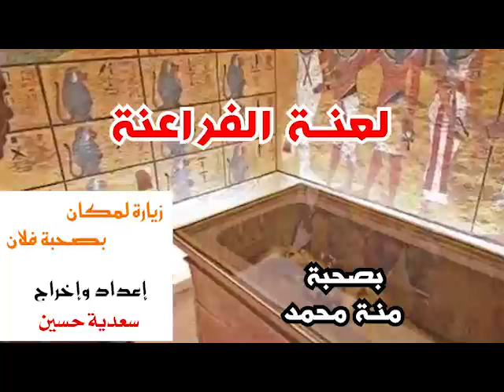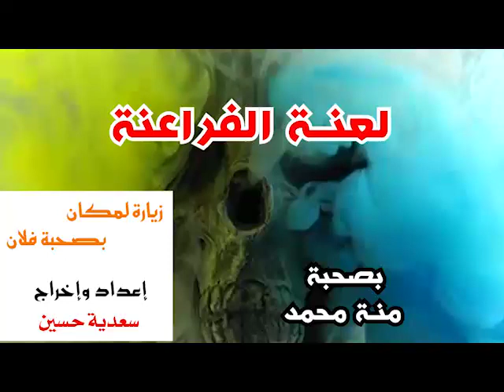لعنة الفراعنة مع المرشد السياحية منة محمد في زيارة لمكان بصحبة فلان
زيارة لمكان بصحبة فلان
إعداد وإخراج سعدية حسين